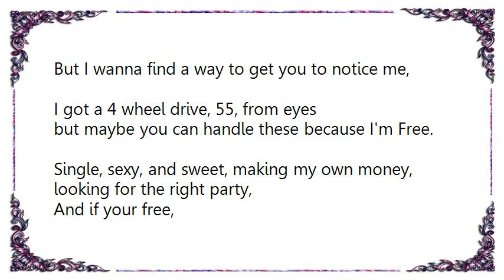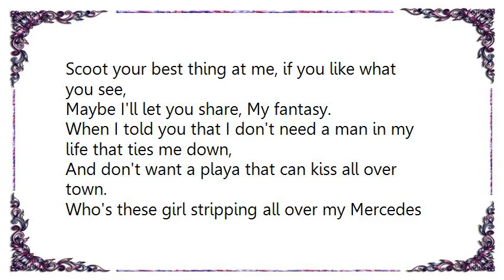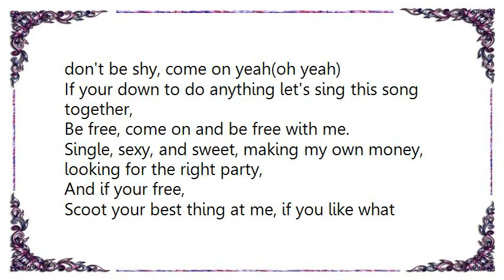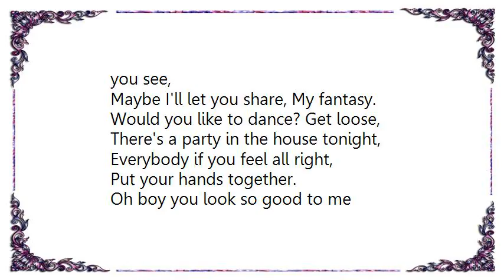Ichmael - Free Version Lyrics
[Lyrics Ichmael - Free Version]
Mya you know the hook,
you see the bait,
I know you want a bite,
So why procrastinate,
Come on.

Everybody knows that yeah I'm kind of shy,
I'm not the kind of girl that who can ever approach a guy,
But I wanna find a way to get you to notice me,

I got a 4 wheel drive, 55, from eyes
but maybe you can handle these because I'm Free.

Single, sexy, and sweet, making my own money, looking for the right party,
And if your free,
Scoot your best thing at me, if you like what you see,
Maybe I'll let you share, My fantasy.

When I told you that I don't need a man in my life that ties me down,
And don't want a playa that can kiss all over town.
Who's these girl stripping all over my Mercedes seat,
I can stand a man who thinks he looks better than me,
I'm looking for a brother who likes to have fun,
A fly gentlemen that who knows how to please.

Last thing I need is a man who's soft,
He better get it on up, and break me off,
Some body fly high, who's 6'5,
who's shy that's the kind of man I need because I'm free.

Single, Sexy making my own money, looking for the right party,

If your having a good time, just let go and don't be shy, come on yeah(oh yeah)
If your down to do anything let's sing this song together,
Be free, come on and be free with me.

Would you like to dance? Get loose,
There's a party in the house tonight,
Everybody if you feel all right,
Put your hands together.

Oh boy you look so good to me